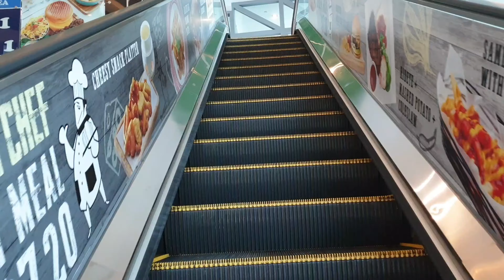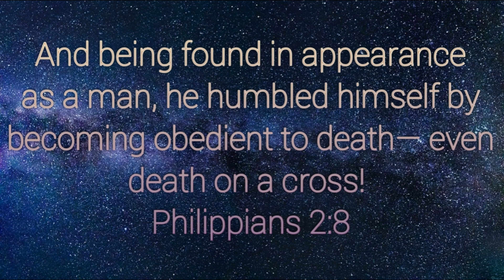BASIC EXERCISE na dapat mo ginagawa sa Gym para mas mabilis ka lumakas sa pagbubuhat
I'm Alvin Alvarez, 27yrs old, Fitness Enthusiasts, Fitness Online Coach.

MY VIDEOS WILL HELP YOU WITH YOUR PAPAYAT, PASEXY AND PAMACHO GOALS.

Remember: "HEALTH IS WEALTH" Take care of your  body and health if you want to live LONGER!

Im making videos to share my knowledge on Life, Style, Grooming and Fitness. I will also feature other stuff on my channel; sports, music, games and I will also make reaction on some of the trending topics all over the internet.

Its my passion to share my knowledge to other people thats why Im making this channel to you guys and I know that I will be learning things also to all of you. Godbless!

5 EXERCISES TO BUILD MUSCLE AND LOSE FAT:
1. BARBELL ROW
2. DEADLIFTS
3. BENCH PRESS
4. OVERHEAD PRESS
5. SQUATS